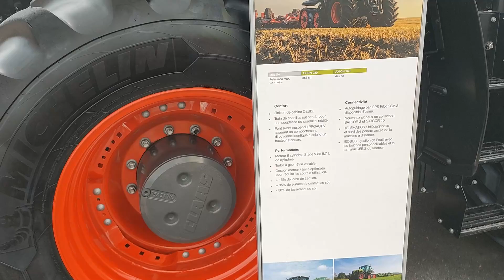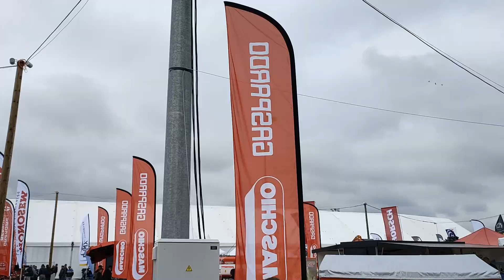Sommet de l'Elevage 2021 Cournon-d'Auvergne